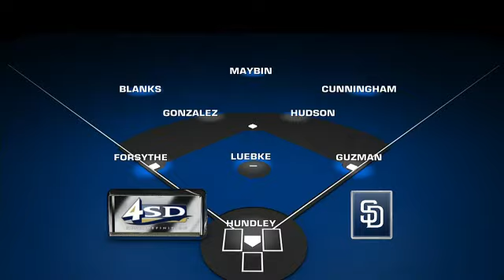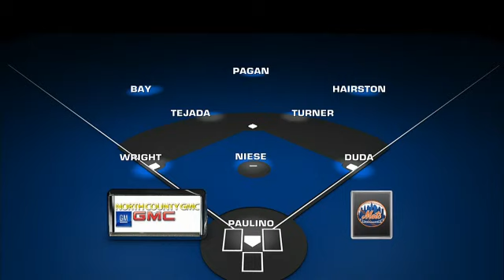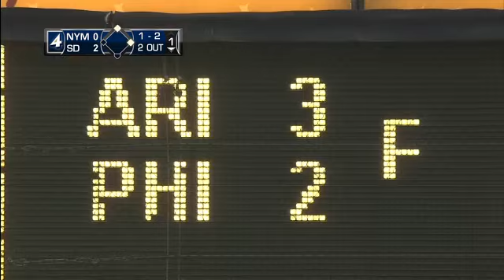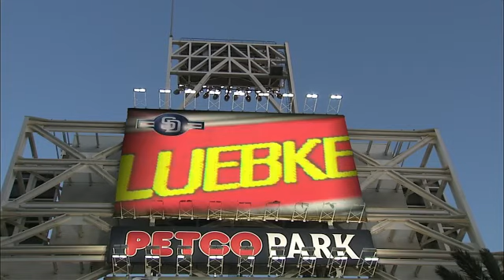NYN AT SDN - August 16, 2011